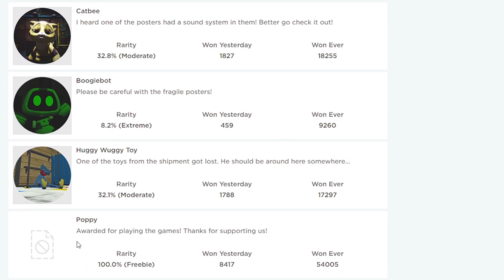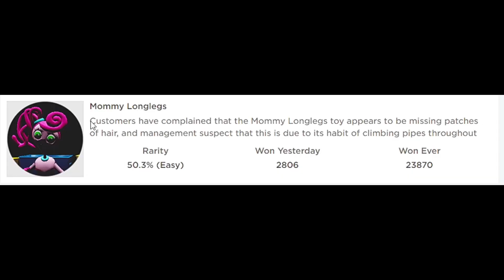POPPY PLAYTIME ROLEPLAY (BETA) *How To Get 6 Badges and Morphs* Roblox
How to get 6 Badges and Morphs in Poppy Playtime Roleplay BETA for Roblox!